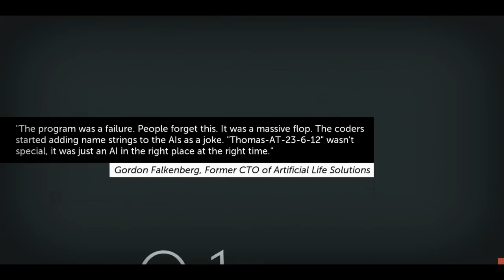Thomas Was Alone - Gameplay - Play through - Levels 0.1 - 0.10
Hey everyone! I found this game on desura recently and decided today to download and do a play through series on it! I've decided not to do any commentary in the series at all and just let the games narration and music speak for itself.